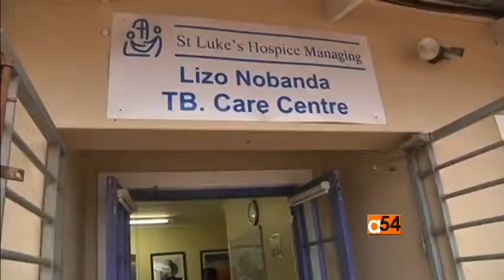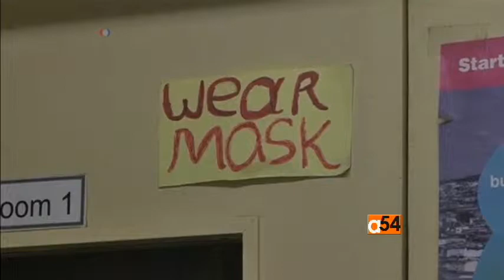Schistosomiasis and TB Treatments in Africa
VOA's health correspondent Linord Moudou reports on schistosomiasis treatment and a tuberculosis survivor in South Africa who campaigns for more action against the disease in the country.